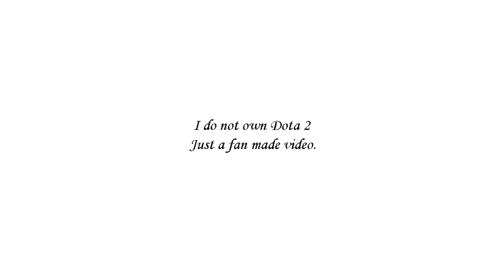Thistle Crawler - ESL One New York Summons Bundle - 1080p FULLHD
Thistle Crawler - ESL One New York Summons Bundle

Thistle Crawler - Rare Summon for Broodmother

From the Dota 2 ESL One New York Summons Rare Bundle

*HIGH QUALITY*